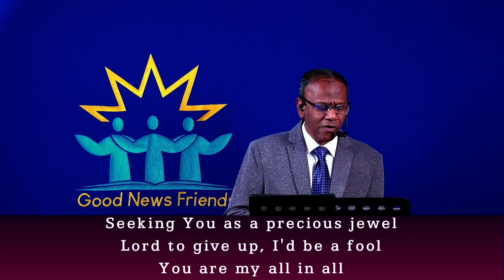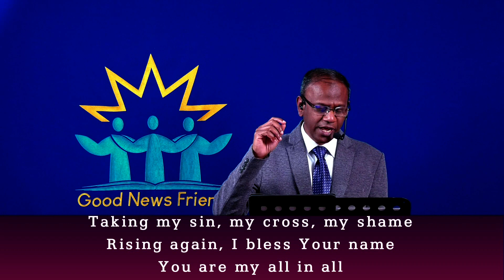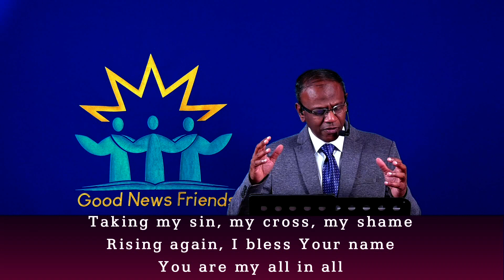Worship | 9 Aug 2020 | Worship & Message - Pastor Dixon - Good News Friends, Ooty